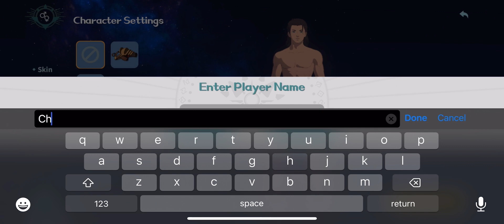Dawnlands Gameplay iOS iPhone 14 Plus (RPG Open World)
00:00 - character creation
03:26 - first look
06:44 - combat
10:48 - village
13:35 - vs monsters